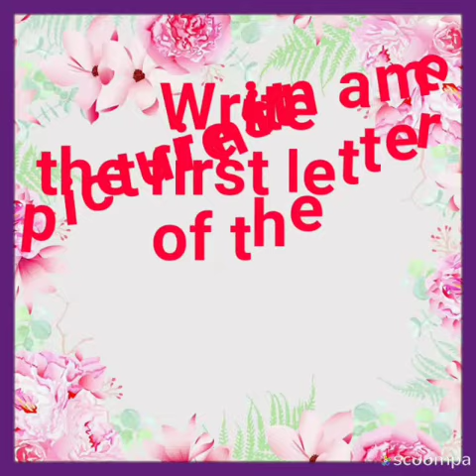1st letter of the word.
Educational video for standard two.
Write the first letter of the picture.
Standard two English.